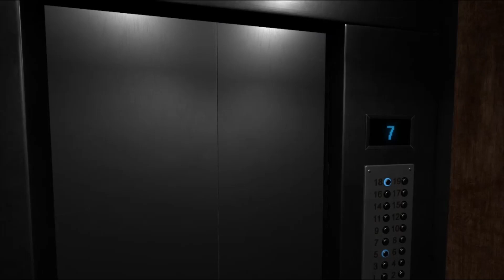Playing The Elevator Game (Completed)